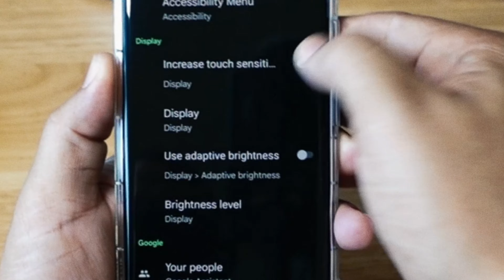How To Make The Fingerprint Sensor On The Google Pixel 6 and 6 Pro Work Better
2.
3.
4.
5.Final Cut Pro X Video Editing Software
6.

✅Follow me on Twiitter @tannasolit